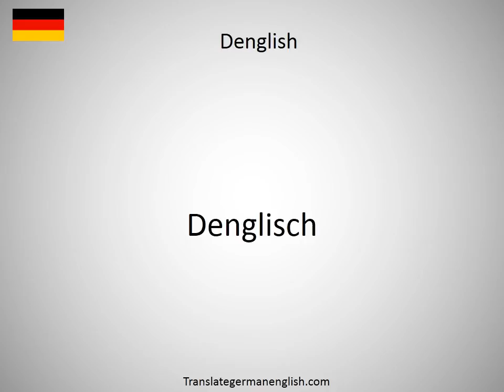How to say Denglish in German?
How to say Denglish in German? Learn the pronounciation Denglish! How to Pronounce Denglish. Expand your vocabulary, learn German words. Practice German online. Use this free pronunciation guide to practice words at a time. Learn German for free. Thank you for viewing, please like or subscribe! hoe om te sê, si të thuash, እንዴት እንደሚናገር, wie sagt man, comment dire, come dire, como dizer, как сказать, nasıl denir, cómo decir, 怎么说, πώς να το πω, hoe zeg je.